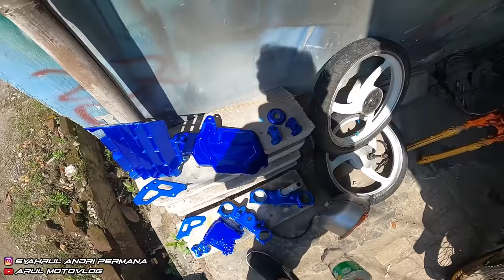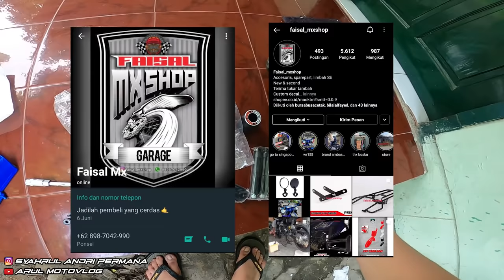(PART 3) WR155R UOGRADE USD LIMBAH, APA SAJA YG HARUS DIRUBAH???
Motor : WR155R
Alat Recording :
1. Gopro Hero 8 Black
2. Adapter Mic Original Gopro
3. Mic Eksternal Harga 20Rban
4. Helm Leat Moto 8.5